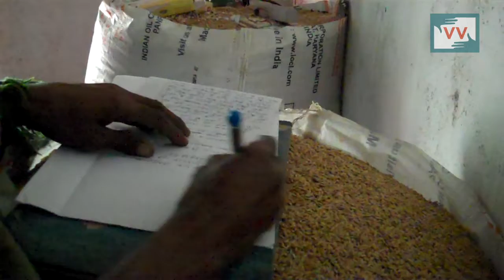Impact - Villagers happy to get back electricity in Mandro, Jharkhand - Jyoti reports